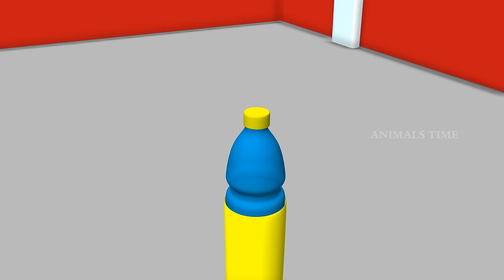Mammoth vs Giant Donald - Farm Man Heroic Rescue of Barn Animals Animation | Wild Animals Attacks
Watch Mammoth vs Giant Donald - Farm Man Heroic Rescue of Barn Animals Animation | Wild Animals Attacks.